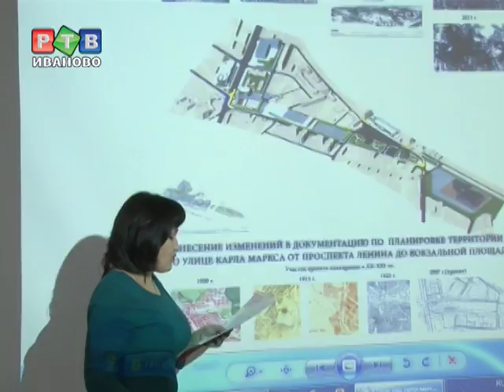Слушания "для галочки"